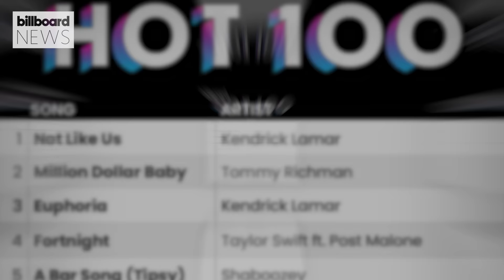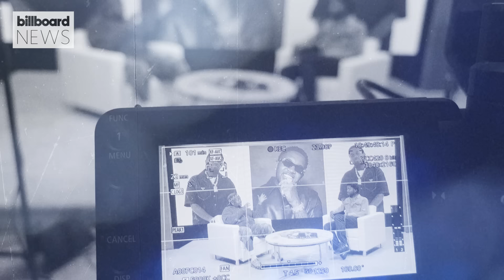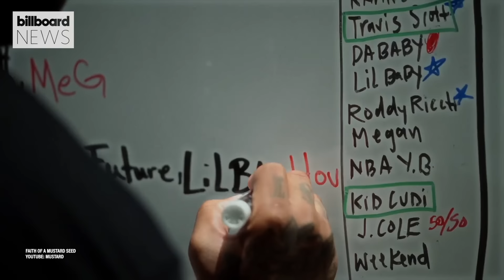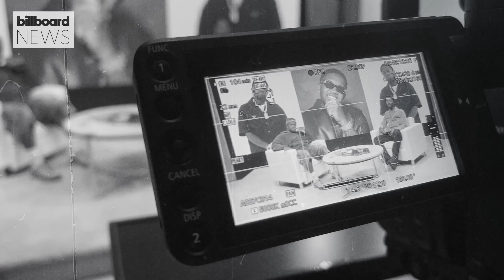DJ Mustard On “Not Like Us” Success, Kendrick & Drake Beef & More | Billboard News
DJ Mustard is riding high off of his success with Kendrick Lamar’s “Not Like Us.” He sits down with us and gives us the inside scoop on how he helped create it and how it changed his life, how Nipsey Hussle helped name his new album ‘FAITH OF A MUSTARD SEED’ and his opinion on why the Kendrick & Drake beef was good for hip hop. He goes in depth about his latest single “Parking Lot” with Travis Scott, his divorce, collaborating with Rihanna, Mariah Carey and more!

0:00 - Intro

00:39 - Success of “Not Like Us”

01:25 - Collaboration with Kendrick Lamar

03:15 - Cultural Impact of the Song

04:45 - Beef in Hip-Hop Culture

05:44 - Working with Travis Scott and Future

6:35 - Why He Named His Album 'Faith Of A Mustard Seed'

08:22 - Mustard's Personal Life and Recent Changes*

11:08 - Being a Music Executive

12:36  - Reflections on Past Collaborations With Roddy Rich, Rihanna & Mariah Carey

15:54 - His Signature Producer Tag

16:49 -  Future Aspirations in Tennis

18:50 - Planning for the Future

19:33 - Outro

DJ Mustard Talks “Not Like Us” Success, Nipsey Hussle Naming His New Album & More | Billboard News